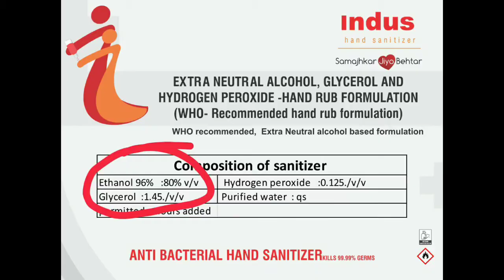Indus Hand sanitizer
Available starting from 100ml to 10ltr.